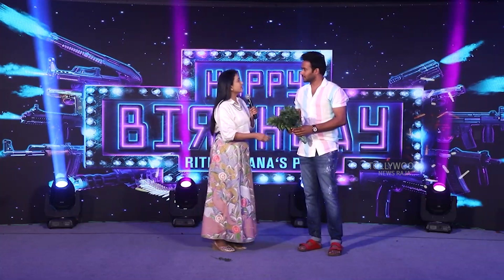ఇదేందయ్యా ఇది నేను చూడలా😂🤣: Anchor Suma Says Most Hilarious Sponsor Names | Happy Birthday Movie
Watch : ఇదేందయ్యా ఇది నేను చూడలా🤣: Anchor Suma Says Most Hilarious Sponsor Names | Happy Birthday Movie Fake